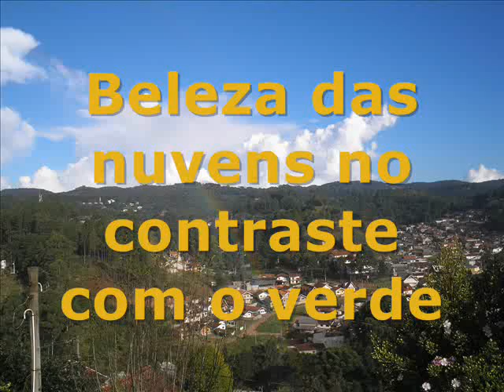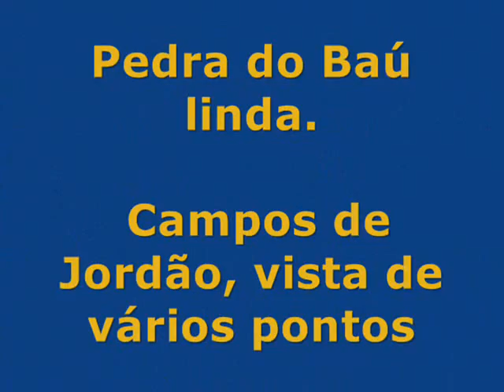Adoro Campos de Jordão!!!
Adoro, Campos de Jordão no Estado de São Paulo, é  um dos lugares que mais gosto de visitar, pois seus arredores sempre tem muito verde,cachoeiras,que nos traz paz e comunhão com o Pai Criador.